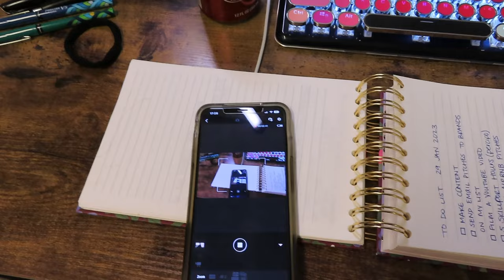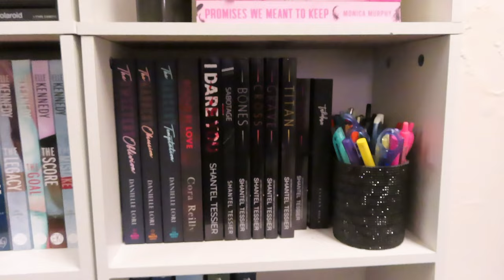My First Barracks Room | Barracks Room Tour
I recently joined the U.S. Army in August 2021. I've been at my current duty station overseas for almost a year and just wanted to show off my room. I like it so I hope you do too.

tik tok link for barracks room makeover:

LINKS:
-bed frame
-satin sheets
-5.3x6.6 rug
-bedside table
-queen size pillows
-king size pillows
-apple pencil holder
-apple magic mouse
-power strip tower
-scallop desk chair
-desk lamp
-JBL flip 5
-computer desk